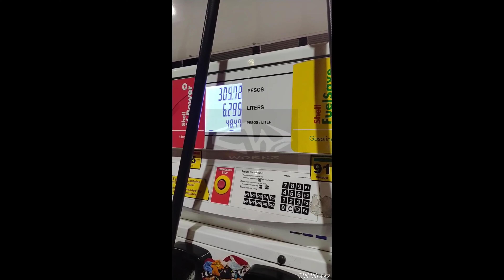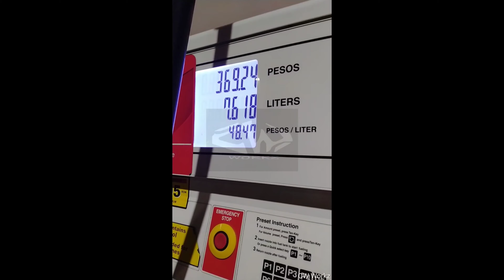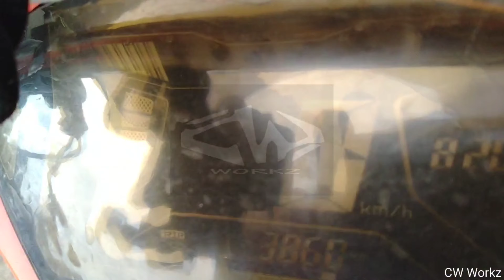Aerox 8.2Liters Gas Tank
Reviews of Aerox Gas Tank Upgrade